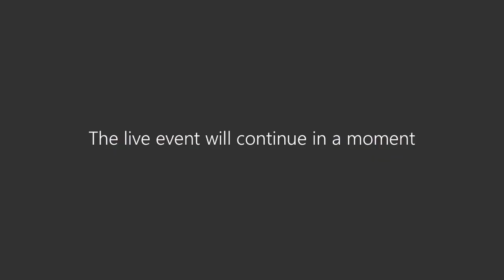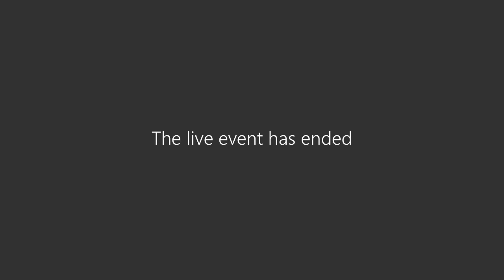Amended COVID-TERS explained & practical application | LabourNet South Africa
Join LabourNets panel of Experts who will be discussing the latest amendments for COVID-TERS and the practical application thereof.

Our Panel consists of:

Sean Snyman (Group Director, Practicing Attorney and part-time Labour Court judge)
Lauren Mostert (Group Industrial Relations Executive)
Gawie Erasmus (Group Payroll & HRIS Executive)
Barry Gordon-Davis (Industrial Relations Product Manager & Litigation Manager)
Sarah Odendaal (Industrial Relations Product Manager - JHB North)

For more information on the above topic, please contact the LabourNet Helpdesk at

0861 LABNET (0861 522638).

Not yet a LabourNet client, but would like to know more about our service and products?